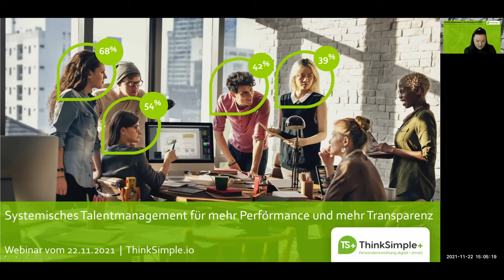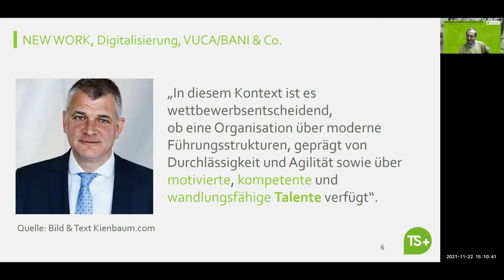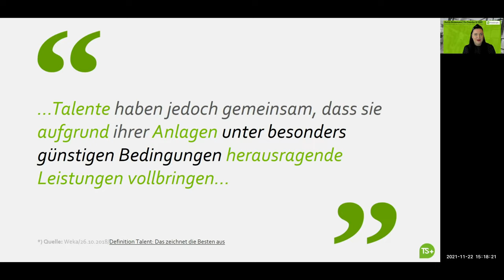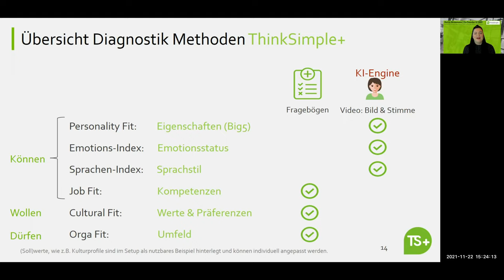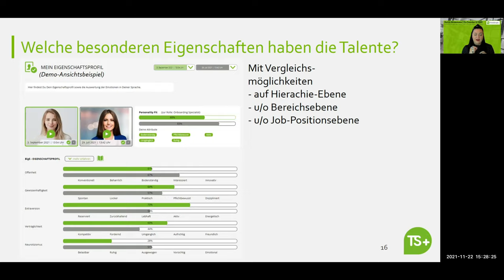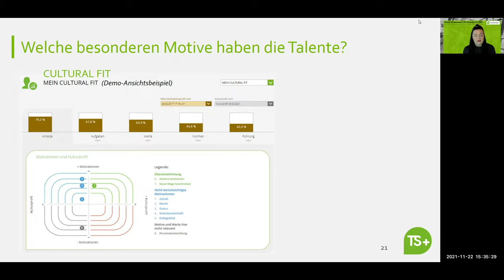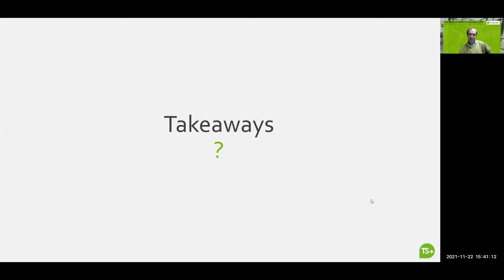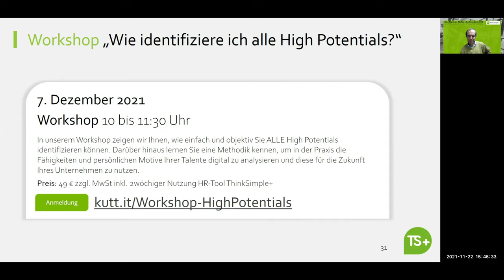Systemisches Talent Management für mehr Performance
Talent Management verfolgt ein klares Ziel: Das wahre Talent eines Menschen zum Vorschein zu bringen. Dabei darf es sich nicht nur auf Kompetenzen beschränken, denn ebenso wichtige Attribute eines jeden einzelnen Mitarbeitenden sind Kultur, Werte, Persönlichkeit und Emotionen. Durch diesen ganzheitlichen Betrachtungsansatz werden Menschen durch Können, Wollen und Dürfen performanter. Wie Sie das für sich und Ihr Unternehmen umsetzen, wird Ihnen im ersten Teil des Webinars aufgezeigt. Da Talentmanagement jedoch auch transparent und nachvollziehbar sein muss, um akzeptiert zu werden, sind objektive und akzeptierte Messverfahren notwendig, die wir Ihnen im zweiten Teil des Webinars aufzeigen.